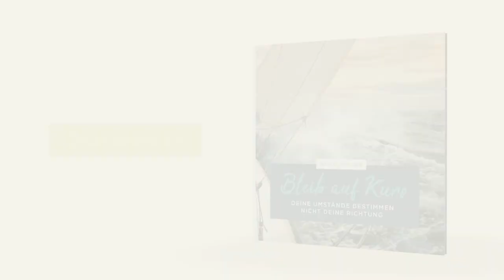Tag #161 - Hoffnung um 12 - Wir wollen dich ermutigen!